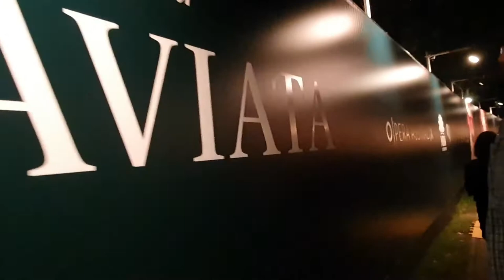EP. 43 The Opera on Sydney Harbour 2021 / After show "La Traviata"